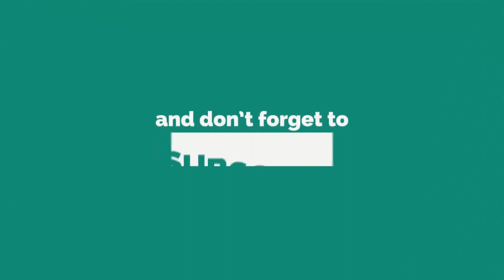Daily Phasmophobia Highlights : bruce cob blocks Steve [OFF STREAM]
we upload everyday a video that contains a Phasmophobia compilation

Source streams for today's compilation video:

bruce cob blocks Steve [OFF STREAM] : streamed by Aplfisher clipped by ssambakerr streamers Twitch (0:00:00)
phasmo with corn, rafa, barry | !ragequit !video !sisllana : streamed by mellana clipped by Eloquencce streamers Twitch (0:00:59)
First Phasmophobia Death :( : streamed by MagsIsAwkward clipped by MagsIsAwkward streamers Twitch (0:01:27)
I have to use the toilet : streamed by xmisren clipped by xmisren streamers Twitch (0:02:16)
B-00 : streamed by caitlinjscott clipped by Tharmilkman2 streamers Twitch : (0:02:29)
OJOJOJ BLYAT Skyreach KEKW : streamed by Xzyss clipped by Dzoseris streamers Twitch (0:02:55)
scary ghost : streamed by arimeeee clipped by jokingisaac streamers Twitch : (0:03:10)
what the FUDGE NANCY : streamed by ShowThymeTV clipped by yeahnadya streamers Twitch (0:03:43)
End Stream Event : streamed by VoidBurger clipped by Arlowa streamers Twitch (0:04:04)
baajn gettign eaten : streamed by BajanRexx clipped by elongatedaluminumfoilcan streamers Twitch (0:04:48)
I got scared : streamed by Lucky2144 clipped by Lucky2144 streamers Twitch (0:05:10)
yo mom's a hoe : streamed by Insym clipped by nikseyy streamers Twitch (0:05:34)
Jumpy scary : streamed by m0ffles5 clipped by HanM_LIVE streamers Twitch : (0:05:53)
Bruce watches Steven die : streamed by BruceGreene clipped by deadmalwalking streamers Twitch (0:06:11)
ghost sighting : streamed by ppclanky clipped by joebunnies streamers Twitch : (0:07:11)